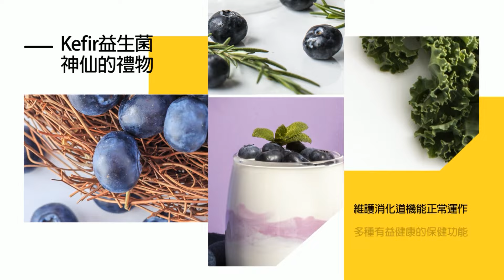【每日必看】俄烏戰爭跨第3年 澤倫斯基求美國會援｜俄烏戰爭滿2年 "英.法.德"領袖重申堅定支持烏 20240224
0:00 俄烏戰爭跨第3年 澤倫斯基求美國會援助
1:39 俄烏戰爭滿2年 "英.法.德"領袖重申堅定支持烏
4:38 拜登指普丁害納瓦尼 美對俄發起大規模制裁
5:59 普丁親駕轟炸機震懾意味濃 美國再祭500項制裁